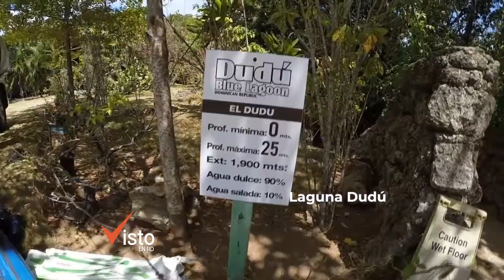Visto en RD - Laguna Dudu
Para este y mas contenido exclusivo, sintoniza VTV Canal 32 y disfruta de nuestra programación

¡El canal de todos!